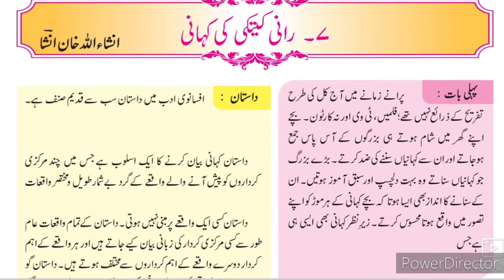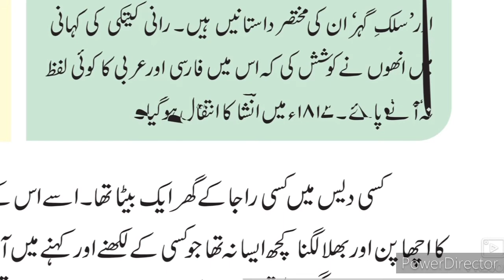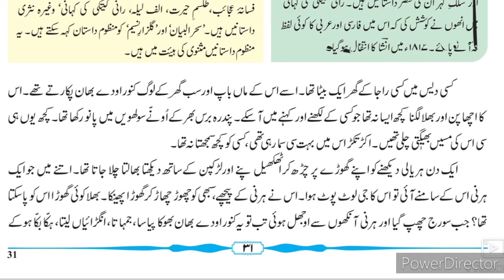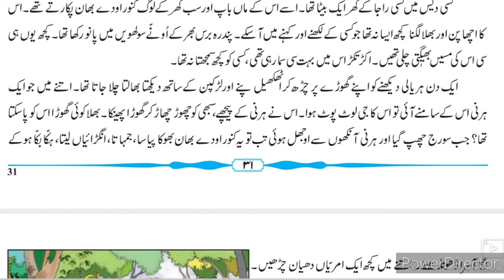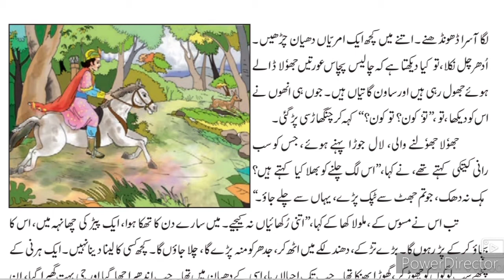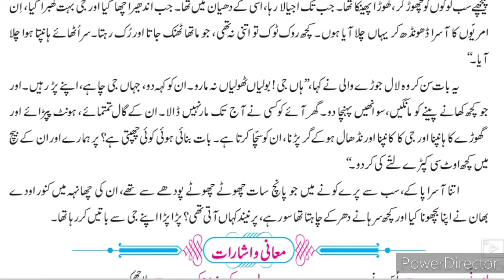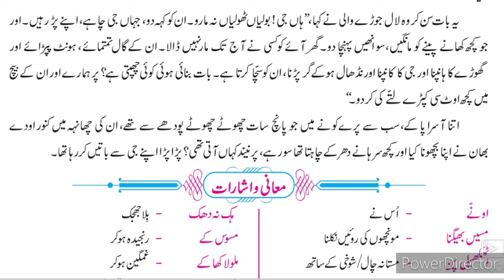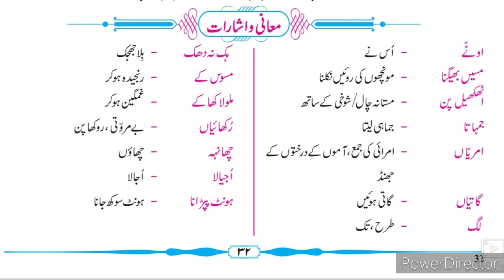8th Urdu ll سبق نمبر 7 رانی کیتکی کی کہانی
8th Urdu 7 Rani ketki ki kahani explanation video gives you complete information and Explanation about the chapter no 7 Urdu . Urdu medium channel by sir Abdul sattar khan provide quality online education for students of Urdu medium school VIII th class Urdu.

8th Urdu ll سبق نمبر 9 فقير video gives you complete information and explanation about the chapter. Urdu Medium Channel by sir Abdul Sattar Khan provide quality education for students of urdu medium school viiith class urdu